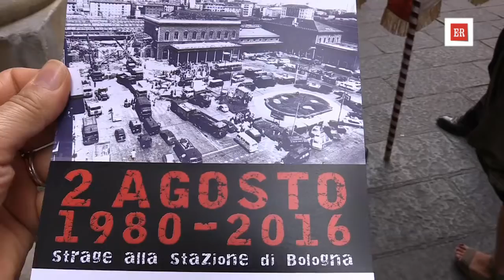2 agosto, anniversario storico: il reato di depistaggio è legge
Il presidente della Regione Emilia-Romagna, Stefano Bonaccini, e il presidente dell'Associazione dei familiari delle vittime del 2 agosto, Paolo Bolognesi, durante la manifestazione.

Regione Emilia-Romagna
viale Aldo Moro 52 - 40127 Bologna